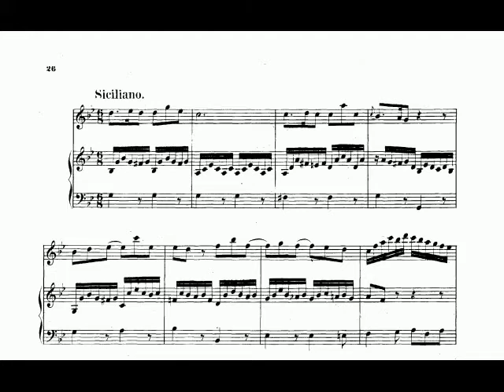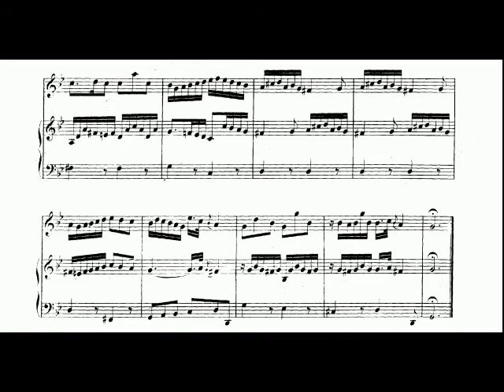Sicilienne BWV 1031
Sonata Es-dur 2.Sicilienne

Recorder, (many thanks to) Aldo Bova
Piano, Vahagn Vardanyan.